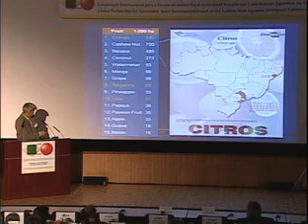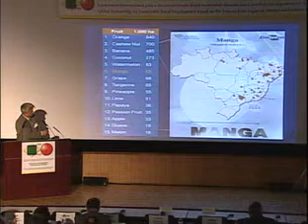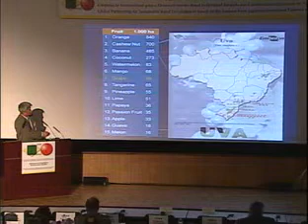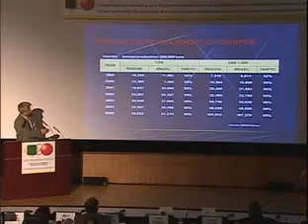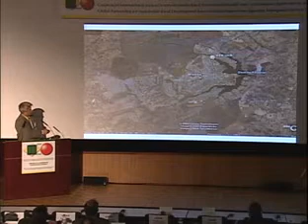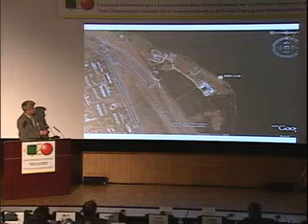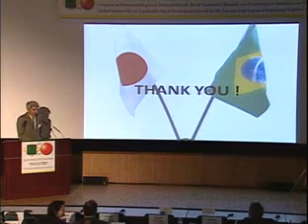Dr. Osvaldo Kiyoshi Yamanishi (UnB) (3/3)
Colaboração Global para Desenvolvimento Rural Sustentável Baseado nas Contribuições Japonesas na Agricultura Brasileira
Período: 11－13 de dezembro de 2008, Local: Universidade de Tóquio de Agricultura e Tecnologia (TUAT)

Segunda Sessão: Agricultores Japoneses na Agricultura Brasileira
Horticultura no Cerrado e Agricultores Japoneses
Dr. Osvaldo Kiyoshi Yamanishi(Universidade de Brasília)

[Patrocinadores] Universidade de Tóquio de Agricultura e Tecnologia, Universidade de Tóquio, Universidade de Tsukuba
[Apoio] Ministério da Agricultura, Sivicultura e Pesca do Japão (MAFF), Ministério da Educação, Cultura, Esporte, Ciência e Tecnologia do Japão (MEXT)

Simpósio Japão－Brasil de Universidades e Institutos de Pesquisa Agrícola